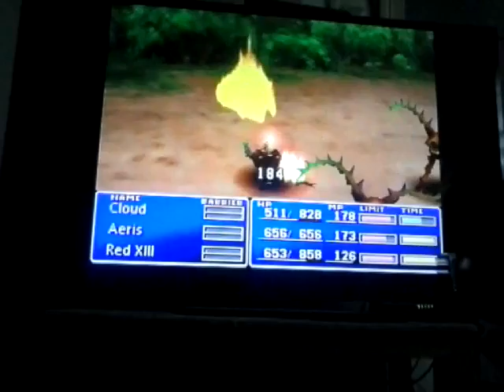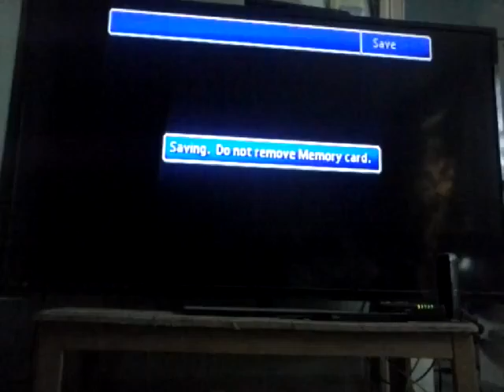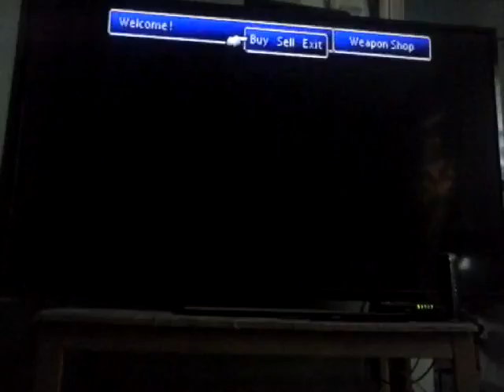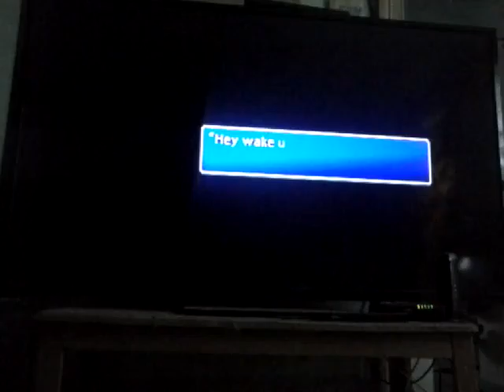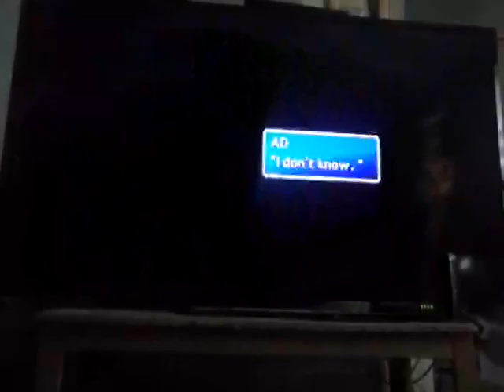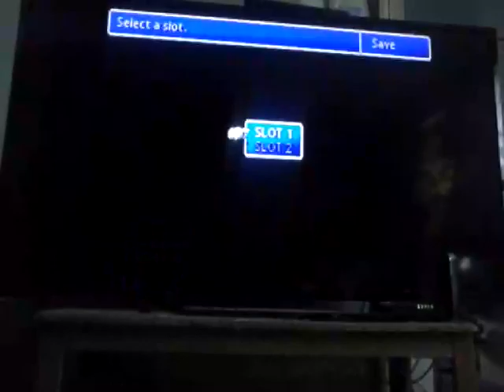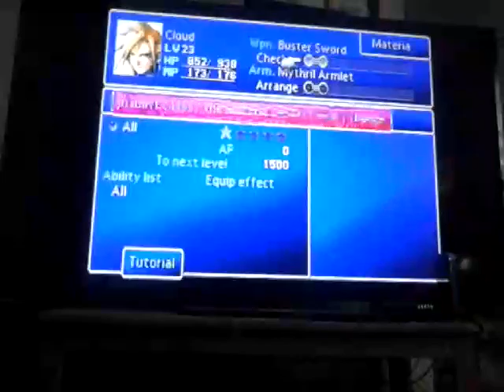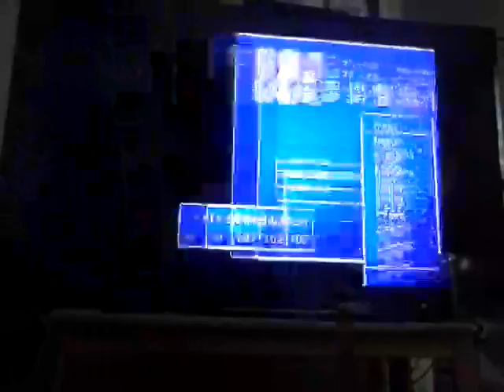Final Fantasy 7 Part 12: Junon/Rufus/Sephiroth info